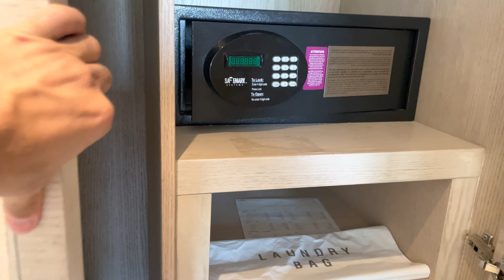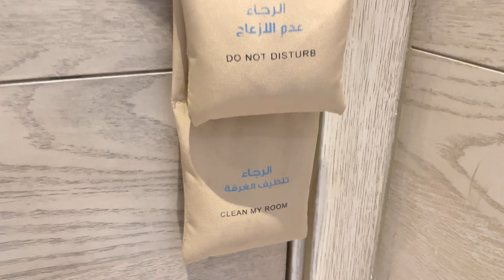King Deluxe Room With Dead Sea View Review @ Hilton Dea Sea Resort & Spa, Sowayma, Jordan - 4K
*King Deluxe Room with Dead Sea View Review @ Hilton Dead Sea Resort & Spa, Sowayma, Jordan*

*Overview*
The King Deluxe Room with Dead Sea View at the Hilton Dead Sea Resort & Spa in Sowayma, Jordan, offers a luxurious and tranquil retreat with breathtaking views of the Dead Sea. This room category is designed to provide guests with comfort, elegance, and an unforgettable experience, combining modern amenities with the natural beauty of the region.

*Room Features and Amenities*
The King Deluxe Room is spacious and tastefully decorated, featuring a king-sized bed with high-quality linens for a restful sleep. The room is equipped with modern amenities, including a flat-screen TV, complimentary Wi-Fi, air conditioning, and a minibar. Guests can enjoy a private balcony with stunning views of the Dead Sea, making it an ideal spot for relaxation and contemplation.

*Bathroom Facilities*
The bathroom in the King Deluxe Room is well-appointed with luxurious fixtures and amenities. It includes a walk-in shower, a separate bathtub, and a range of premium toiletries. The room also features plush bathrobes and slippers, adding to the overall comfort and indulgence of the stay.

*View and Ambiance*
One of the standout features of the King Deluxe Room is its breathtaking view of the Dead Sea. The private balcony provides a panoramic view, allowing guests to enjoy the serene and unique landscape. The ambiance of the room is peaceful and inviting, enhanced by the natural light that floods the space during the day and the tranquil atmosphere at night.

*Dining Options*
Guests staying in the King Deluxe Room have access to the hotel’s excellent dining options. The Hilton Dead Sea Resort & Spa offers several on-site restaurants and bars, serving a variety of international and local cuisines. Guests can enjoy a delicious meal while taking in the views of the Dead Sea, either at the hotel's dining venues or through in-room dining services.

*Recreational Facilities*
The Hilton Dead Sea Resort & Spa provides a range of recreational facilities for guests to enjoy. The resort features multiple swimming pools, including an infinity pool overlooking the Dead Sea. There is also a fully equipped fitness center, a spa offering a variety of treatments and massages, and direct access to the Dead Sea for a unique floating experience.

*Customer Service*
The staff at the Hilton Dead Sea Resort & Spa are known for their exceptional hospitality and attentive service. From the moment guests arrive, they are greeted with warmth and professionalism. The hotel staff are dedicated to ensuring a comfortable and memorable stay, offering assistance with any requests or needs that may arise during the visit.

*Nearby Attractions*
The hotel's location in Sowayma provides easy access to several notable attractions in the area. Guests can explore the ancient city of Jerash, visit the Baptism Site of Jesus Christ, or take a day trip to the capital city of Amman. The unique landscape and historical sites around the Dead Sea offer a wealth of opportunities for exploration and adventure.

*Sustainability Initiatives*
The Hilton Dead Sea Resort & Spa is committed to sustainable practices and environmental responsibility. The hotel has implemented various initiatives to reduce its carbon footprint, including energy-efficient lighting, water conservation measures, and recycling programs. Guests are encouraged to participate in these initiatives to help promote a sustainable future.

*Related Keywords*
Dead Sea view room, luxury hotel, Sowayma accommodation, Hilton resort, Jordan tourism, hotel amenities, panoramic views, hotel dining, recreational facilities, customer service, sustainable hotel, Dead Sea attractions, premium room features, in-room amenities, tranquil retreat.